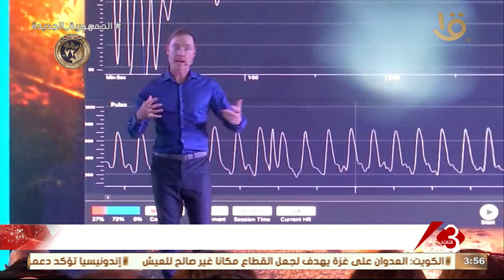انطلاق فعاليات مؤتمر صحتك مسؤوليتك